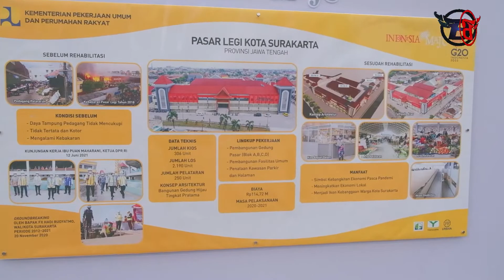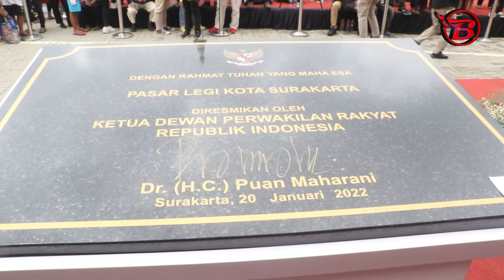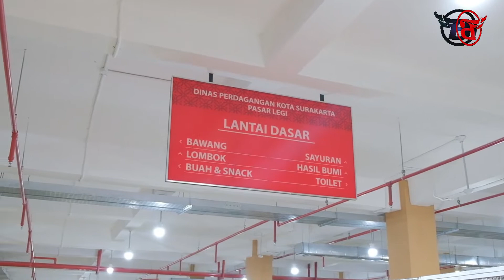Peresmian Pasar Legi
Pasar Legi Surakarta diresmikan pada Kamis, 20 Januari 2021 oleh Ketua DPR RI Puan Maharani. Peresmian ditandai dengan penandatanganan prasasti oleh Puan dengan didampingi Menteri PUPR Basuki Hadimuljono dan Wali Kota Solo Gibran Rakabuming Raka.
Pasar Legi telah selesai dibangun setelah sempat terbakar 3 tahun yang lalu, merupakan hasil kolaborasi Pemerintah Pusat dan Pemerintah Kota Surakarta dan dukungan khususnya Kementerian PUPR. Pasar Legi sebagai pasar induk terbesar di Kota Solo dan yang menjadi kebanggaan warga Solo Raya.
Pemerintah Kota Surakarta akan lebih berkomitmen mempertahankan eksistensi pasar – pasar tradisional di Kota Solo. Diharapkan, Pasar Legi bukan hanya sebagai pusat pemulihan ekonomi belaka di Kota Solo tetapi juga turut menggerakkan perekonomian Solo Raya.